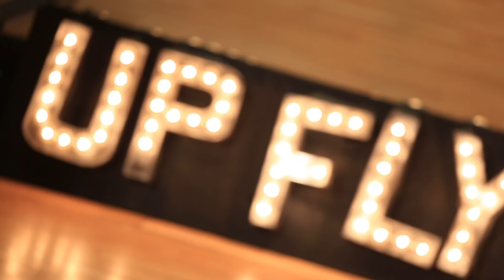Bexi’s Up in the Air?! (couples aerial yoga) | Make My Date w/ Ben Azelart & Lexi Rivera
Lexi and Ben get a little physical trying out aerial yoga at Up Flying Yoga in Studio City, CA!

Ben Azelart and Lexi Rivera take turns surprising each other with extravagant dates!

→ Credits ←
Ben Azelart @benazelart
Lexi Rivera @lexibrookerivera

Producer/Director: Nick Haddad
Line Producer: Sean Saley
Associate Producer: Marta Palley
Production Coordinator: Stephanie Morgan
Director of Photography: Golnar Fakhrai
Editor: Pedro Castro

→ follow AwesomenessTV! ←